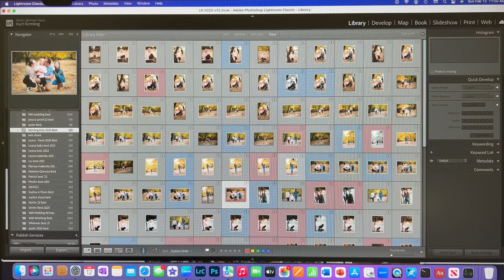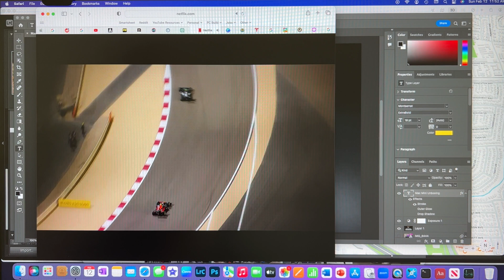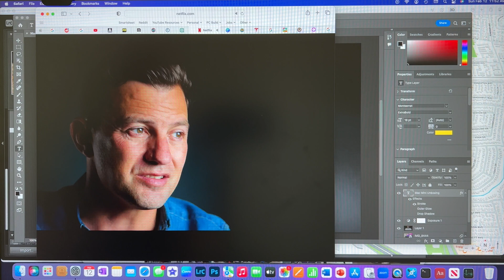2023 Mac Mini M2; is 8GB or RAM enough for non professional use? Results may surprise you!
Subscriber requests for an 8GB RAM test on my new 2023 Mac Mini M2 (base model). Real world productivity test for non-professionals. 20+ browser tabs open, 10+ apps, video running, music, etc.